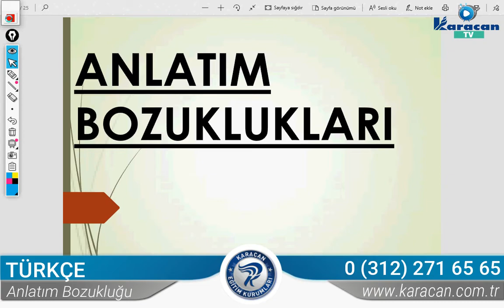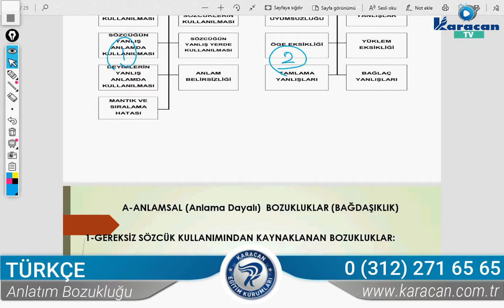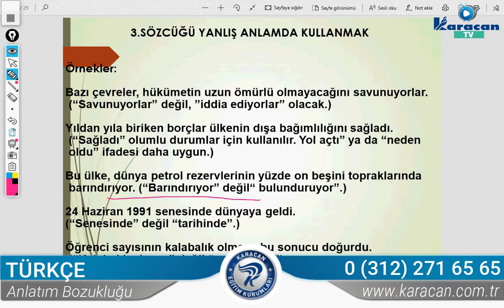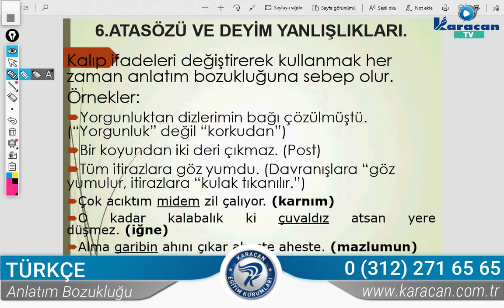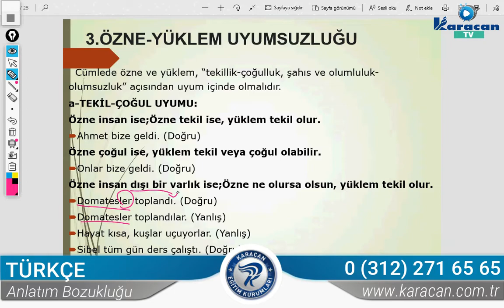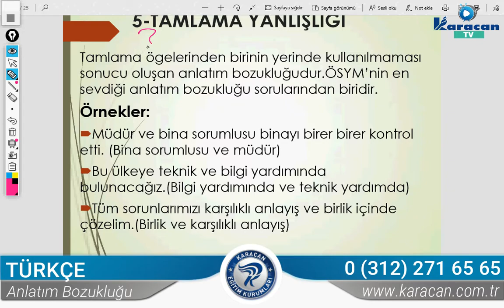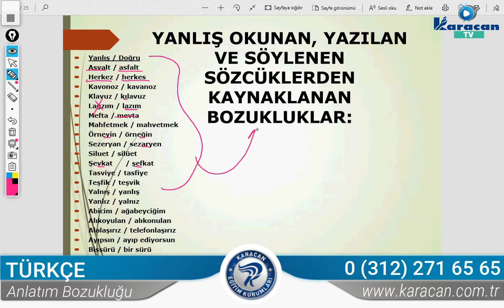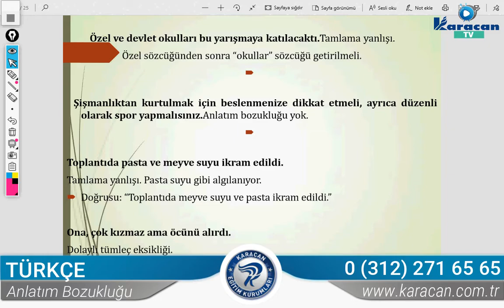Karacan TV - Türkçe / Anlatım Bozukluğu